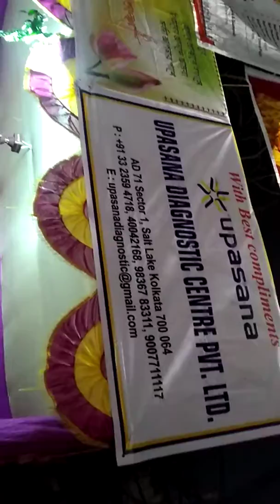Durga Puja Kolkata Salt Lake AD block